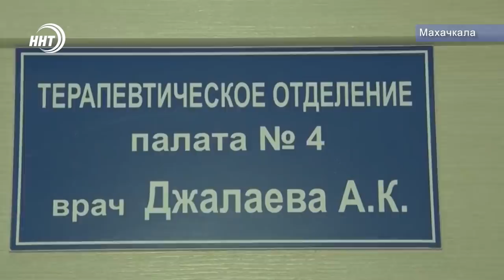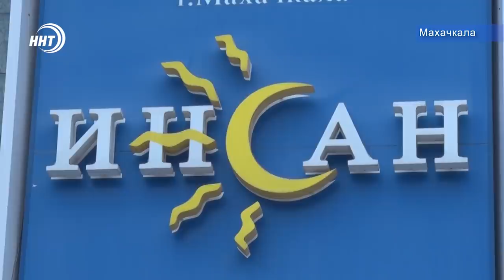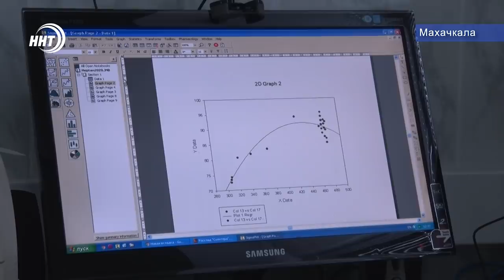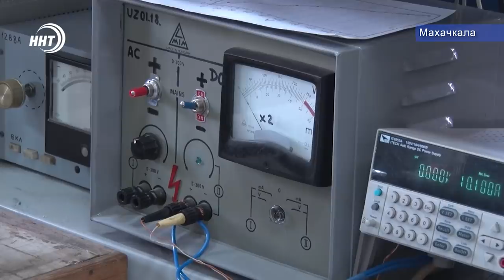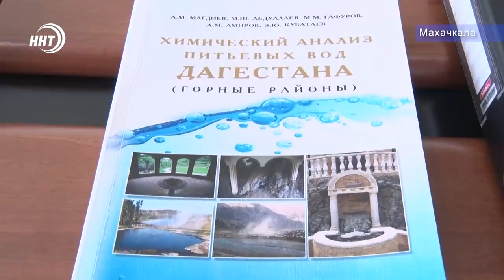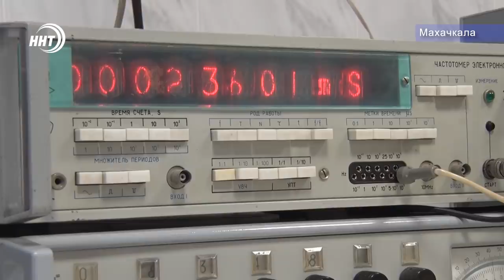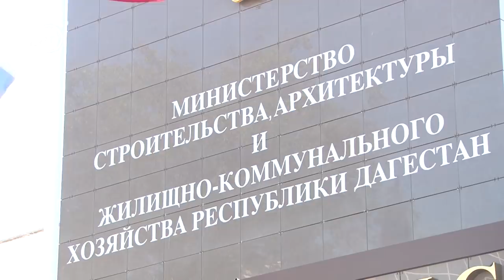Новости Дагестана за 30.10.2020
1. Денежная поддержка за борьбу на врачебной передовой. Правительство поощрит медиков за работу в период острой вирусной ситуации.
2. Более ста довольных семей. в Махачкале получили продовольственную помощь нуждающиеся семьи.
3. Плюс 3% к окладу. В республике ожидается повышение зарплат бюджетникам.